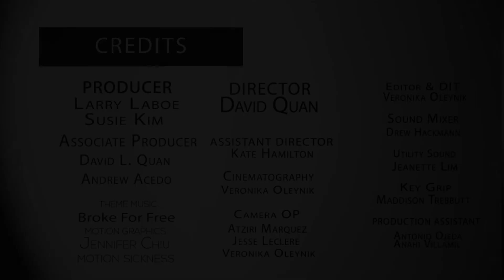NFMLA Stage 5 Filmmaker Interview | Naledi Jackson